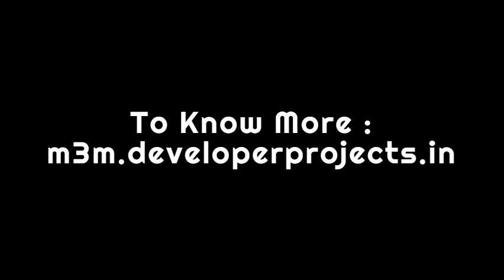M3M Sector 98 At Gurgaon - Your New Way of Luxury Living Starts Here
After redefining luxury living for other parts of Gurgaon with luxurious developments, Now M3M India comes to a one-of-a-kind development: M3M Sector 98.

New-Launch M3M Sector 98 Gurugram are carefully made to present spectacular view and landscape looks. Available with world-class amenities, and luxurious fully-fitted homes with large room sizes and zero percent space consumption - and everything that an inclusive family would desire.